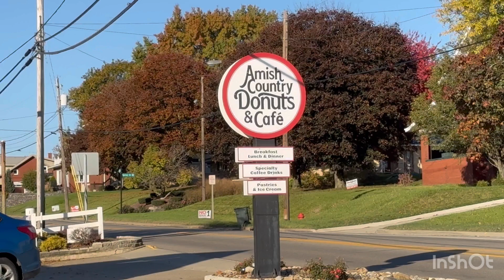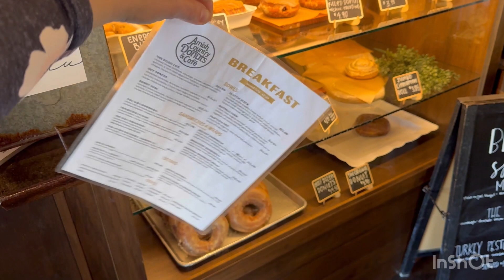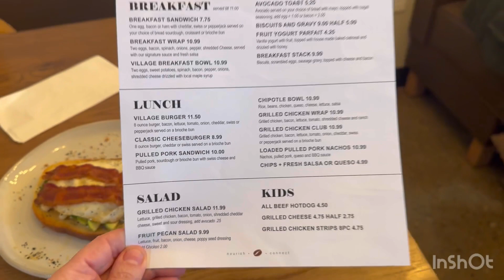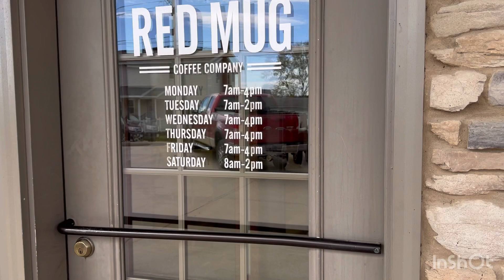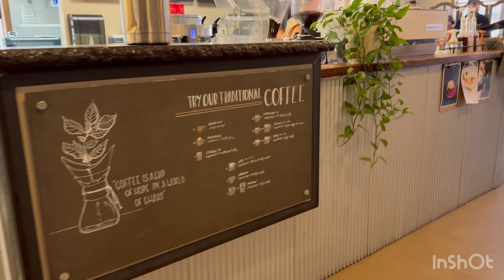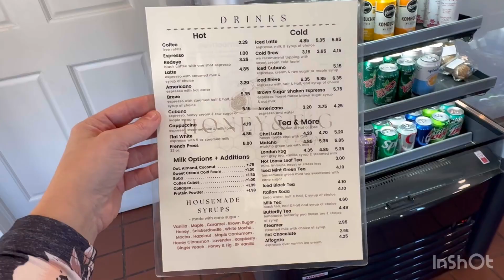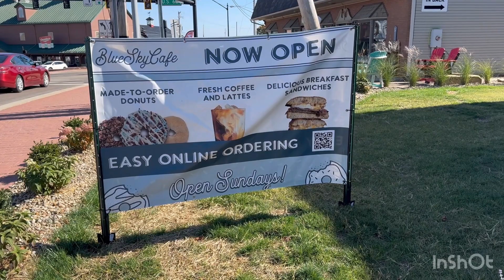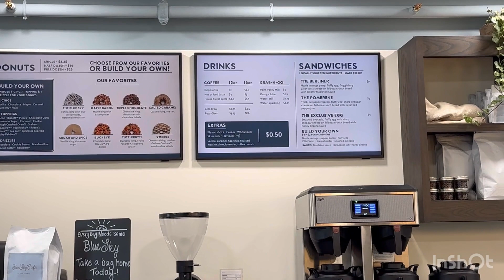Amazing Cafés in Amish Country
My favourite Amish coffee houses

1st Stop
Amish Country Doughnuts Café
522 Dover Rd NE, Sugarcreek, OH 44681

2nd Stop
Dear Dutchman Amish Kitchen in Walnut Creek
4967 Walnut St, Walnut Creek, OH 44687

3rd Stop
Village café + creamery
2459 US-62, Dundee, OH 44624

4th Stop
The Red Mug Coffee Company
7789 Co Rd 77, Millersburg, OH 44654

5th
Honey & Fig café and  Boutique
4450 OH-557, Millersburg, OH 44654

6th
Blue sky café
4786 E Main St, Millersburg, OH 44654

-Cafe 8:32 another great place but it’s not on stop because they where closed 😔but it’s a great place -they have limited hours
108 E Main St, Wilmot, OH 44689